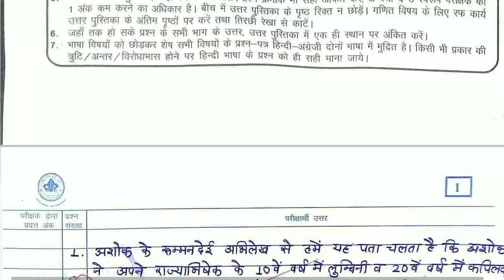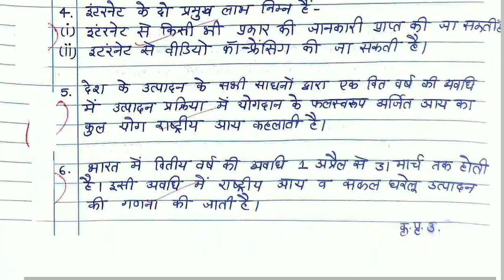RAJASTHAN BOARD CLASS 10TH SOCIAL SCIENCE PAPER | RBSE BOARD CLASS 10TH SOCIAL SCIENCE PAPER 2019